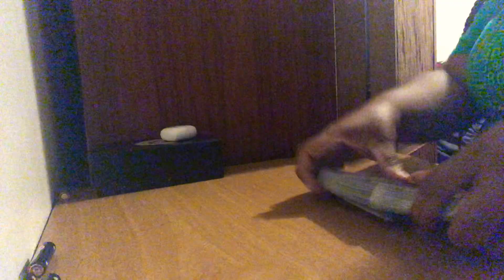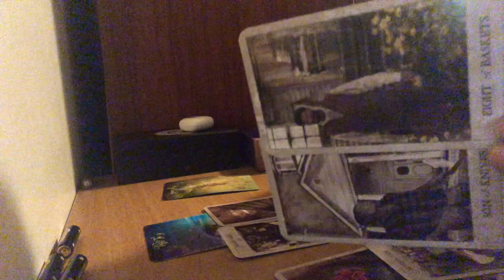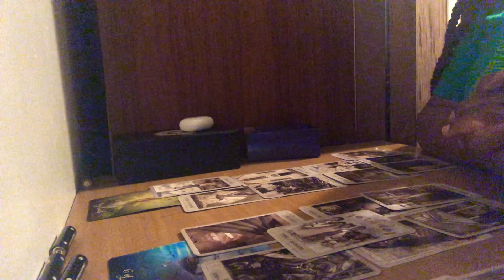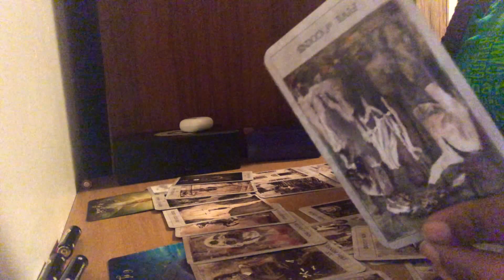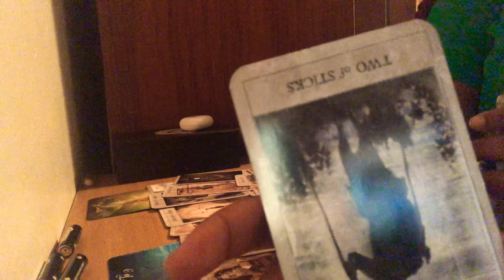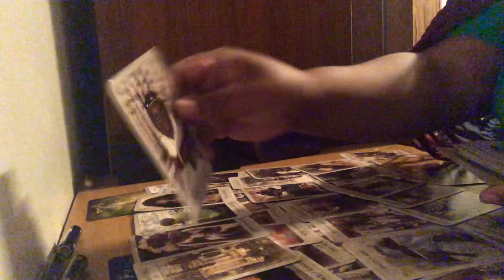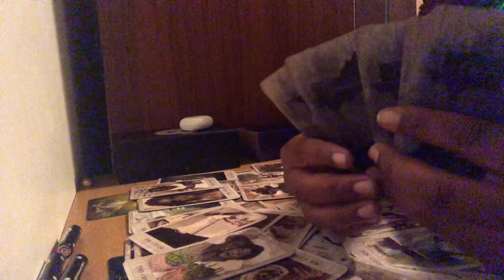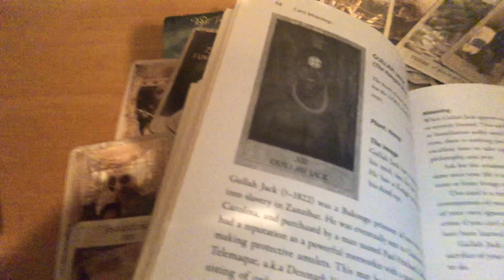Taurus, Virgo, Capricorn Collective Reading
There is no timestamp for each sign it’s a message for all. Hope this message relate if not I have other videos that may do.

I repeat this video doesn’t outweigh any medical or licensed therapist advice or instructions.